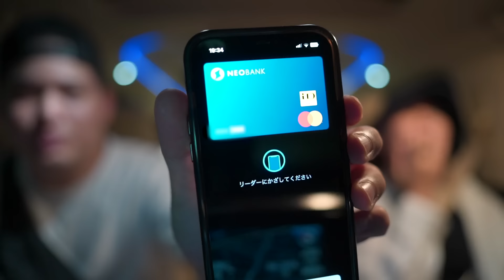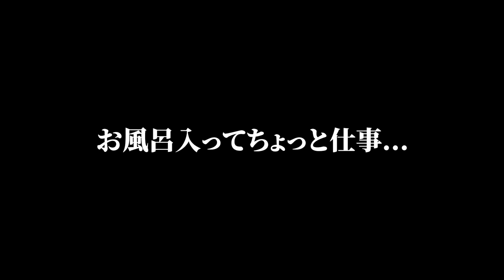ルイルネの1日密着！つわりママに代わって妹のお世話を頑張る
プロモーション：住信SBIネット銀行
スマート家計管理術を公開中！最短即日からお取引できる口座開設はこちらから
●家計管理術

お友達紹介キャンペーン 2024年9月30日まで　ジョンマナの紹介コード「s9CNucH」を入れて口座開設してね！
●お友達紹介キャンペーン
※口座開設や各種サービスについては、住信SBIネット銀行の規約・規定等をご確認のうえ、ご自身の判断によりお申込み、ご利用ください。

BGM
Vace Music Library

Instgram
Mana